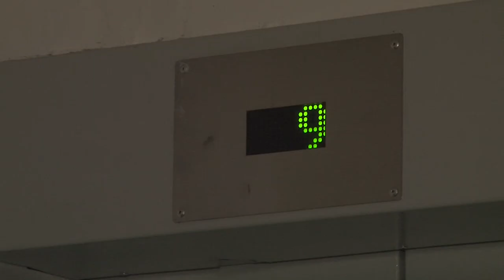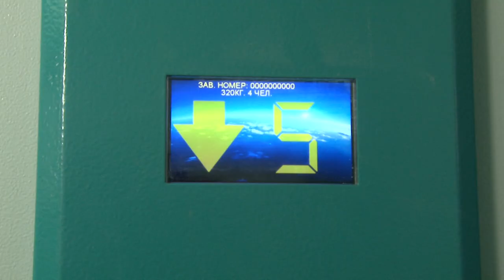Пешком на 9-й этаж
Третий месяц в нескольких подъездах дома №15 по ул.Некрасова не работает лифт. Менять кабины начали ещё в середине января, с тех пор пенсионеры с трудом поднимаются на верхние этажи. После безуспешных попыток решить проблему, жители обратились в рубрику «Городской дозор».